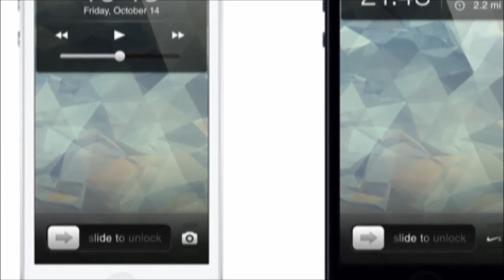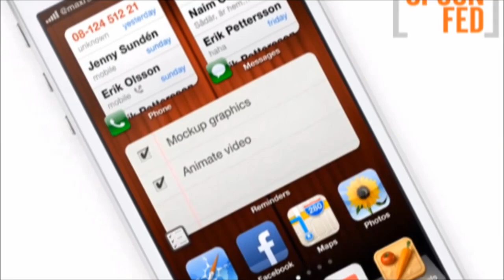iOS 7: Features, Expectations, Apps, Multitasking, Changes. - iPhone,iTouch & iPad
In this video I will be showing you guys what is known up to date about iOS 7 the next operative system for the iPhone, iTouch and iPad. I'll be showing you features like multitasking, the apps, the overall design and more. Do remember however that these are just rumors! they are not comfirmed!